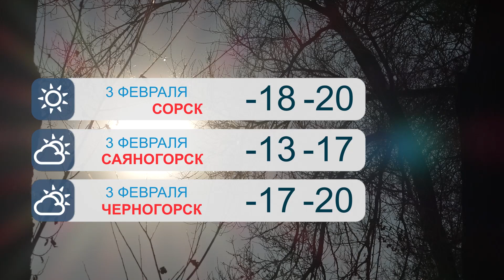Прогноз погоды на 3 февраля - Абакан 24